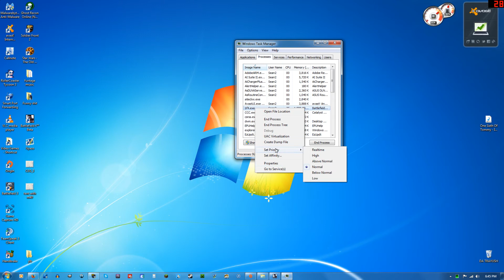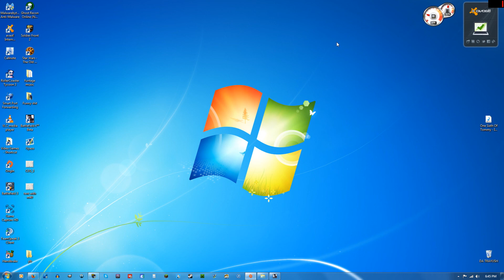BF4 Beta FPS Drop - Possible Solution? (CPU Priority)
This has helped me get steady frames per second without 100% CPU usage and I hope it helps you as well

Task manager - Right click on Battlefield 4 - Go to process - Right click on BF4.exe - Set priority - LOW